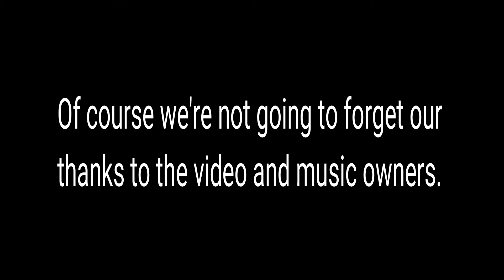How to assembly computer (for demo purpose only)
A project of 9-Matthew, Group 1 from Llano High School